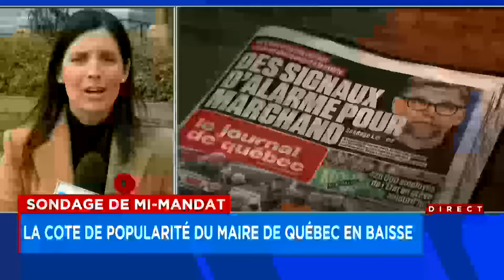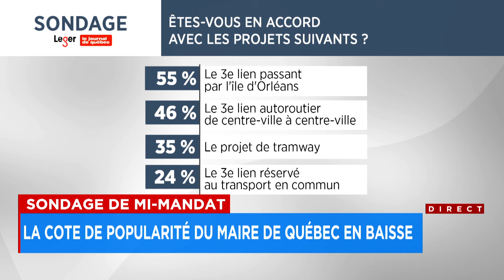Sondage de mi-mandat: baisse marquée du taux de satisfaction envers Marchand: explications 12h